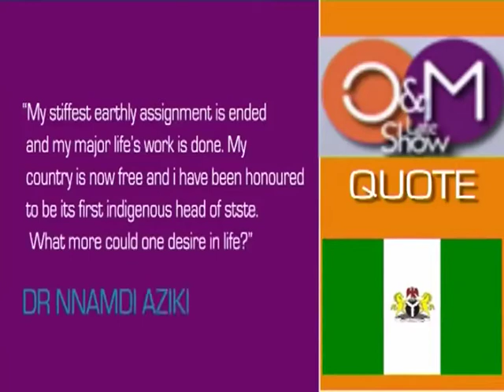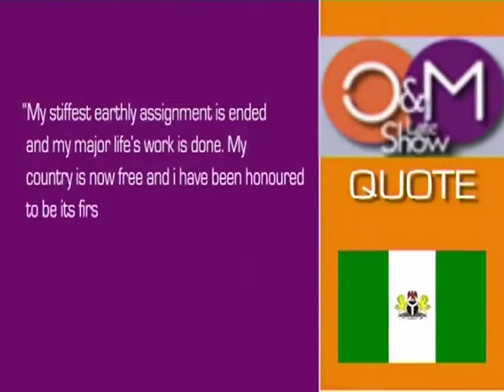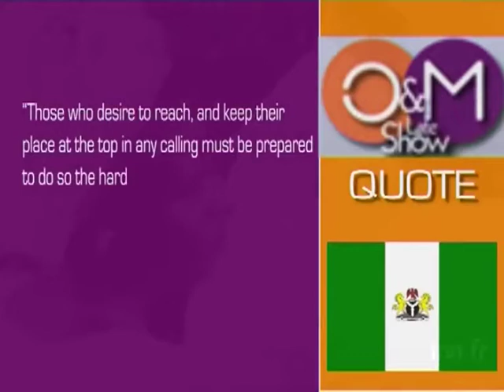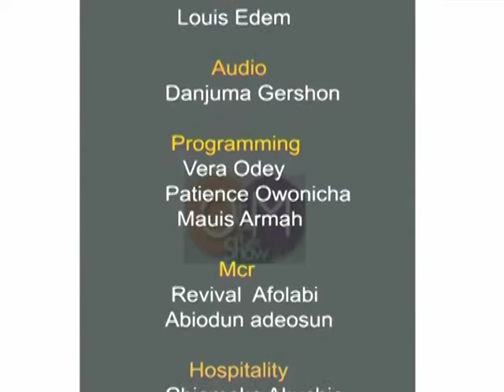O&M LATE SHOW: NIGERIA'S INDEPENDENCE EDITION FEATURING NWODO & MANTU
O&M LATE SHOW FEATURING OKWESILIEZE NWODO, IBRAHIM MANTU